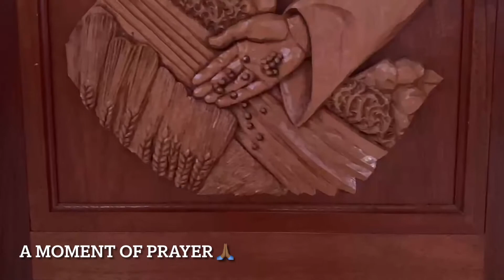A Moment of Prayer 🙏🏾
Join Fr. O’Reilly for a Moment of Prayer 🙏🏾.